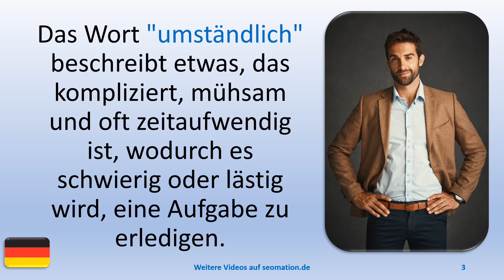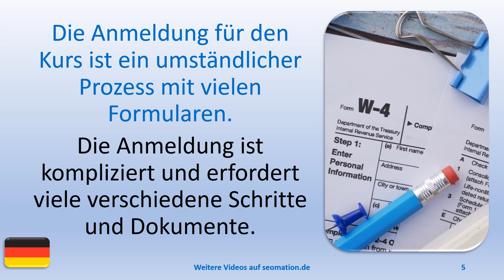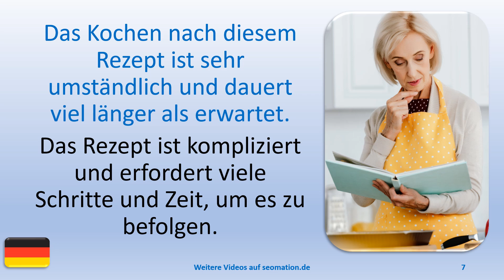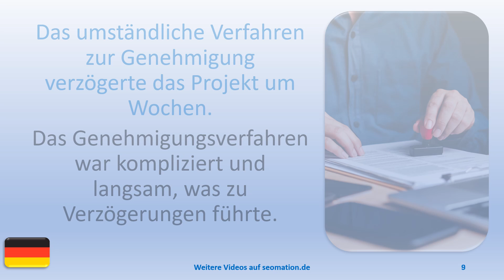✅umständlich✅ Ich lerne Deutsch mit Texten und Bildern in unterschiedlichen Situationen.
A
✅aber✅abgehalftert✅abgeriegelt✅abgeschlossen✅abweisend✅allein✅allergisch

L
✅lediglich✅legendär✅legitim✅lehrreich✅limitiert✅lückenhaft✅luftig✅luxuriös